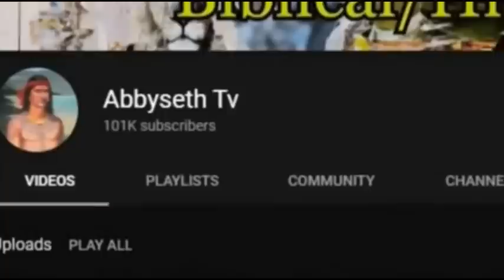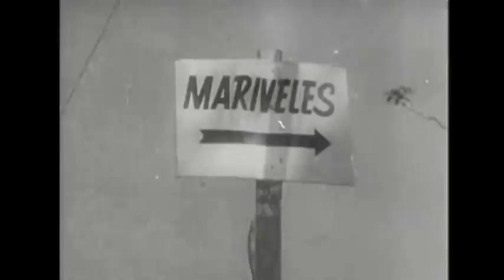Ang Pagsuko ng Bataan sa mga Hapon - Fall of Bataan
Sa loob ng tatlong buwan matapos ang pag siklab ng Digmaan sa Pacific ay tuloy tuloy ang tagumpay at pananakop ng mga hapon sa South east Asia, Kaya nag simula  ng mag planu ang Tokyo para sa kanilang  pag atake sa Australia, New Guinea , Ceylon at India at higit sa lahat ay  sa Midway at sa Mainland US, Pero kahit ganun paman at kahit na bumagsak na sa kontrol ng Japan ang Ciudad ng Maynila sa Pilipinas ay hindi parin nila tuluyang natatalo ang kaboang pwersa ng mga Amerikanu at Filipino sa Bataan kung saan kinakailngan muna nila etong talunin Para tuluyan ng Bumagsak sa kanilnag kontrol ang boong Luzon

Eto ang kwento ng Labanan sa bataan ang pagpapatuloy ng pag atake ng Japan sa natitirang pwersa ng mga Amerikanu at Filipino sa Bataan Peninsula na mag reresulta sa pagkatalo at pagsuko ng US at Filipino forces sa Luzon na syang dahilan sa bataan Death march

Ang mga larawan at Actual Footage sa mga Actual na pangyayari ay minsan hindi available, Ang Abbyseth TV ay gumagawa ng paraan na makakuha ng kaparehang larawan or footage for dramatic effect, Lahat ng content sa Abbyseth Tv ay Sinaliksik, Produced presented in historical context for Educational purposes.